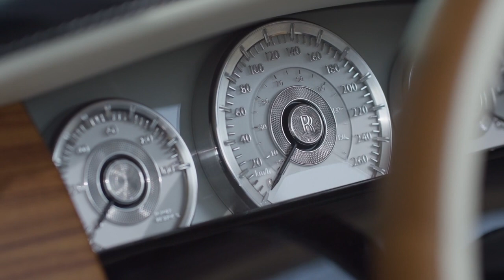The $30M Stunning NEW Rolls-Royce Arcadia Droptail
it is simply the third entry in RR’s Droptail series of fully bespoke, V12 roadsters. And yet, a Rolls-Royce is never a ‘simple’ story.
Not least because each and every Rolls-Royce celebrates an individual story, elevating what is essentially a heavy, expensive collection of moving parts that allow travel, into living, expensively damped narratives.
The Arcadia, named after Ancient Greece’s mythical paradise, was commissioned not just to honour the Droptail’s very form, but also to act as a V12-powered sanctum from the pressures and complexities of the modern professional world. 600bhp+ usually helps with relieving said pressures.
So it’s designed to be tranquil. Peaceful. Hence the solid white body colour infused with aluminium and glass particles, creating the “illusions of unending depth in the paint”. The carbon fibre lower sections in this Arcadia are painted silver (as opposed to exposed like earlier Droptails), and the whole philosophy here is to use the paintwork and detailing to better highlight the Droptail’s silhouette.